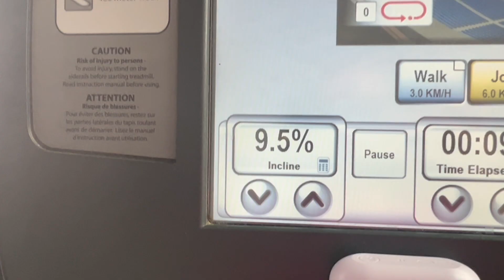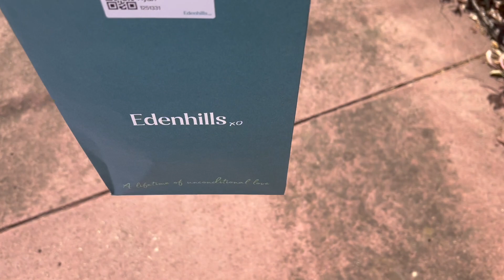We are broke! Manifesting money/Frugal February Canna Campbell inspired/Catch-up day in a life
We are broke! So I'm in money manifesting mode and doing a frugal February inspired by Canna Campbell. Along with this is a catch-up about what's been happening and how we got here!

Thanks so much for your love and support. It really means so much to me and my girl.

Comment or inbox me any video request and I will be happy to take those into account